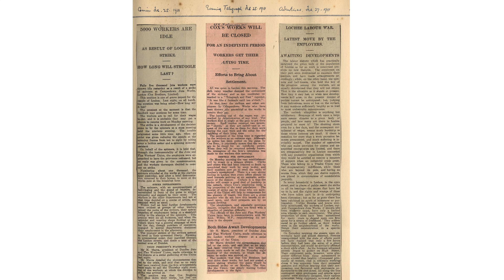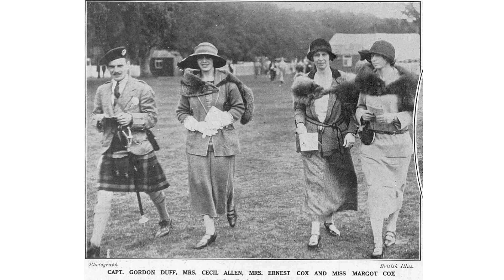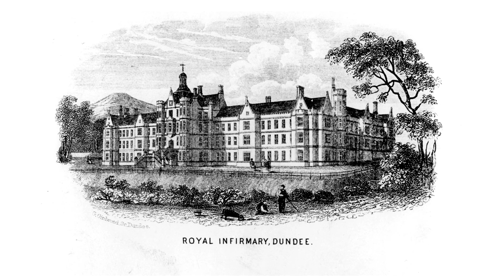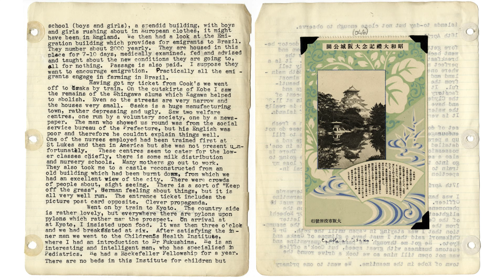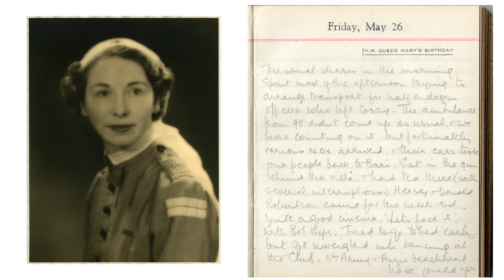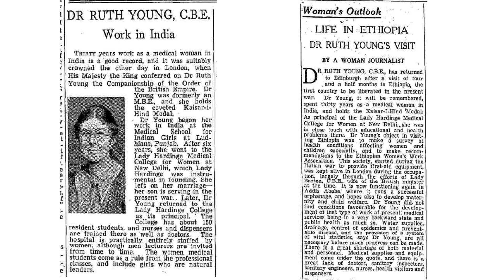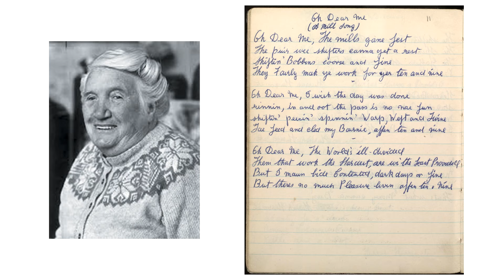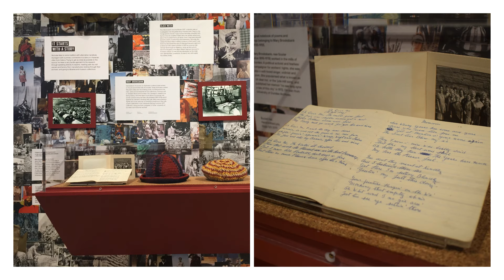University of Dundee Archive Services - Women in the Archives